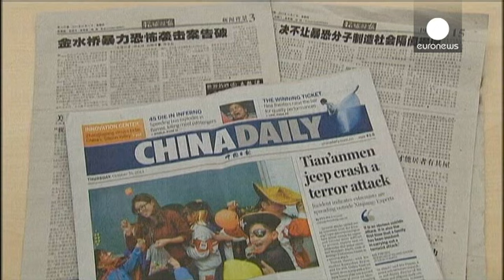Chinese residents express shock at Tiananmen Square 'terrorist attack'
The search goes on for suspects involved in the Tiananmen Square car crash, which left five people...

The search goes on for suspects involved in the Tiananmen Square car crash, which left five people dead. Police created a dragnet of checkpoints around the city to find eight people.

Five have so far been arrested in what the Chinese authorities are now calling a terrorist attack. Residents expressed their concern:

"I don't understand their motives, but no matter what goals they may have, this kind of action cannot be taken. I think it's a very stupid course of action."

Another resident said:
"I thought something like this would be so far off from happening to us here, but for this to suddenly happen so close to me, I feel like I can't accept it. I just feel worried and scared."

An official police blog reports that the SUV used in the square contained three people with Uighur-sounding names. Uighurs are Muslims from China's western region of Xinjiang who resent the strict controls imposed on them.